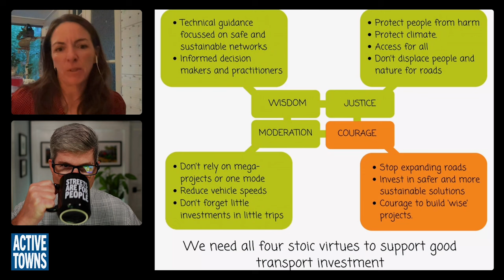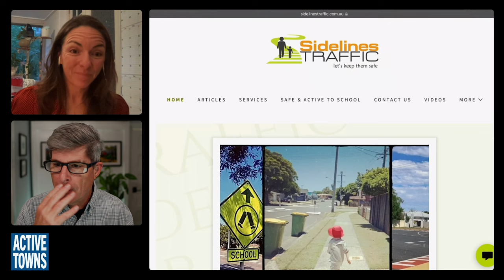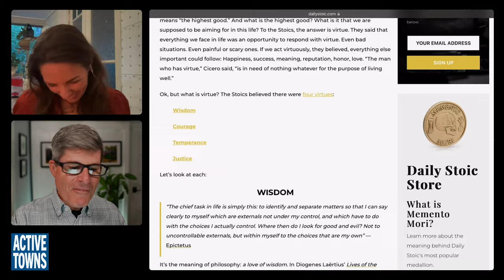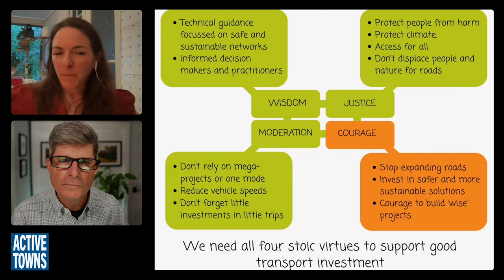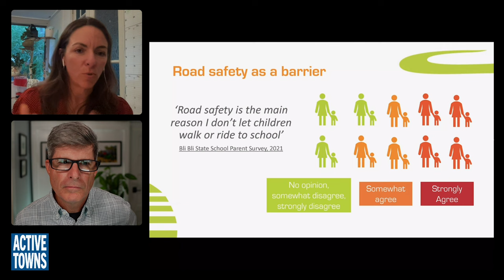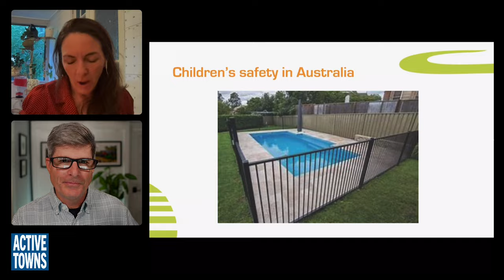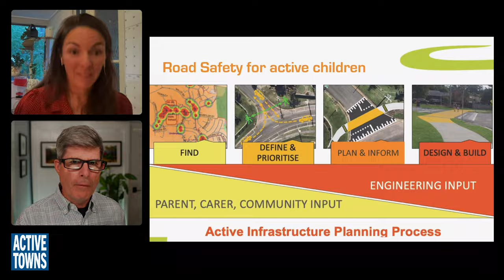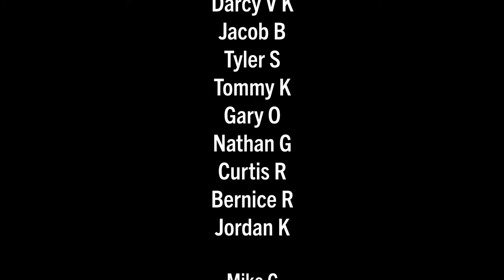EP 234 PRUE OSWIN: Follow the yellow path to safer active transportation infrastructure designs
In this episode, I connect with Prue Oswin, founder of Sidelines Traffic from the Sunshine Coast of Queensland, Australia, for a deep conversation about safer active transportation infrastructure. We even explore applying the four core virtues of stoicism - wisdom, courage, moderation, and justice - in designing environments appropriate for all ages and abilities, such as protected bike lanes, separated multi-use side paths, and raised crossings.

We also discuss the need for traffic-calmed streets and bringing motor vehicle speeds down to non-lethal levels.

Video Timeline / Chapters:
0:00:00 Cold Open
0:00:53 Episode Start
0:06:45 Transportation Engineering
0:08:42 All Users
0:14:56 Launching Sidelines Traffic
0:17:40 Stoicism and Safer Streets
0:25:35 Level of Difficulty
0:33:00 Road Safety as Barrier
0:51:20 High-Risk Crossings
0:55:50 Close Thoughts